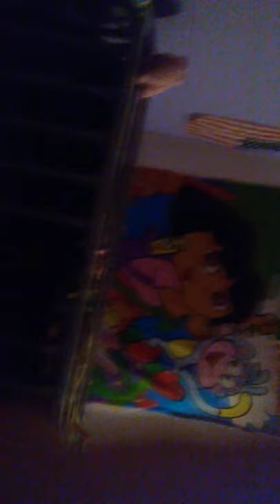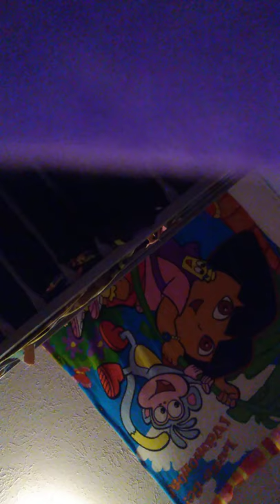video from Green team funniest video on Green team part 7